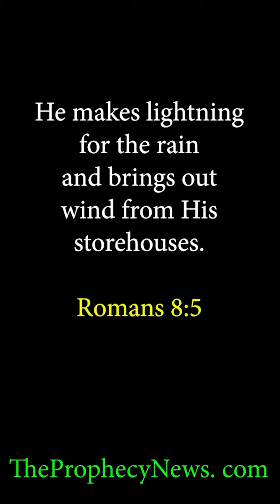Money Obsession Matthew 6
Stop worshipping this world. "No one can serve two masters, for either he will hate the one and love the other, or he will be devoted to the one and despise the other. You cannot serve God and money.” Matthew 6 theprophecynews andrewtheprophet @andrewprophet @thisistheprophecy @andrewtheprophet